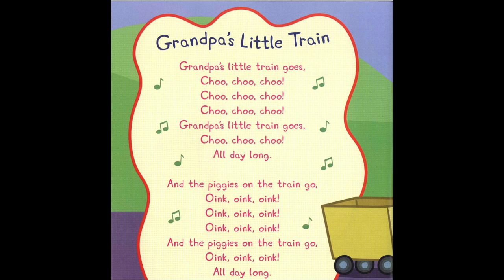Peppa Pig - Grandpa's little train